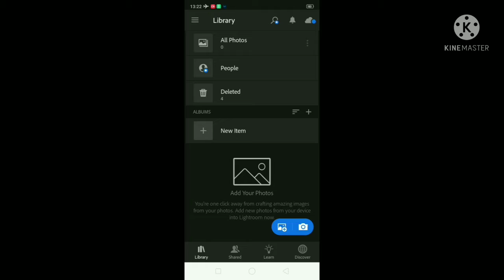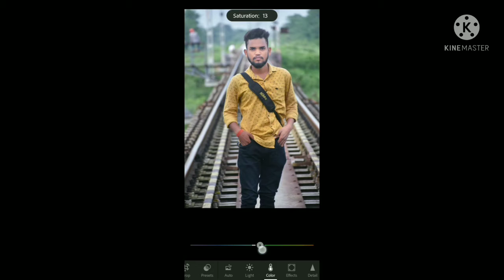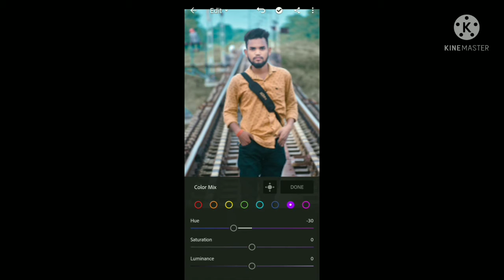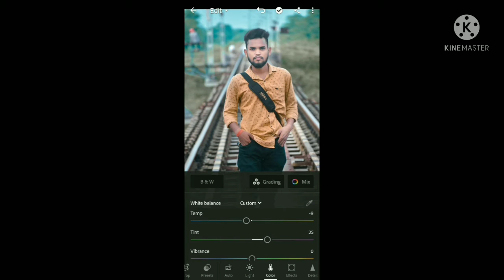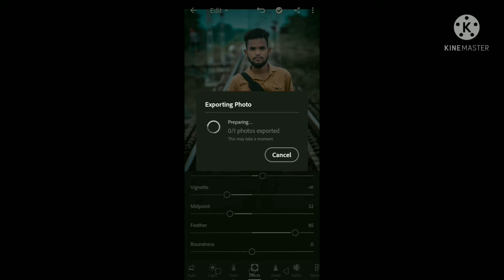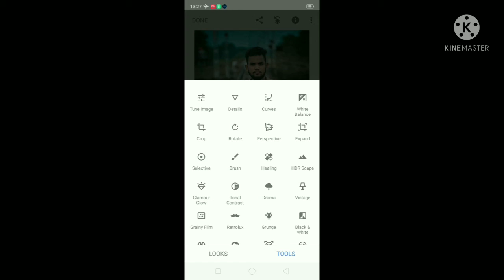satish editing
enjoy this video editing with lightroom